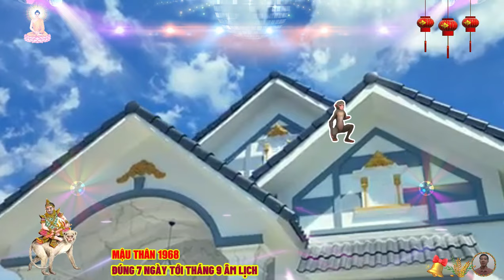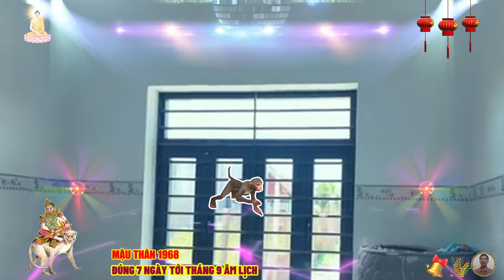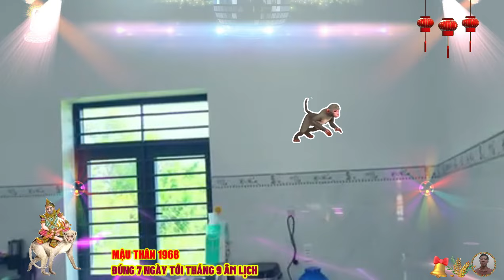🔴Đúng 7 ngày tới, NỔ LỚN MẬU THÂN 1968 Phật Độ HẾT KHỔ ĐỔI ĐỜI CỰC GIÀU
trước khi đến với phần luận giải chi tiết, về tử vi trong 7 ngày tới, thì minh đường tử vi sẽ cùng quý khán giả điểm nhanh đặc điểm tính cách của người tuổi mậu thân sinh 1968, có điểm gì nổi bật ngay sau đây.
 tuổi mậu thân sinh năm 1968 mệnh thổ, số tuổi này can chi tương thuận, gặp may, là người hiền lành, có trí học hành, thông minh năng động, tài nhanh hơn người.
 mậu thân có tài năng hơn người, đặc biệt là xuất sắc về nghệ thuật, và trong cách thức sử dụng ngôn từ, họ có tài diễn đạt lưu loát, và hùng biện khiến ai nghe cũng phải nể phục, mậu thân không thích sự tĩnh lặng, và chỉ bị thu hút bởi các hoạt động vui tươi, năng nổ, họ biết cách điều phối các chương trình, và nhất định sẽ không bỏ lỡ bất kỳ kế hoạch, để được tham gia các hoạt động này, họ có lòng ham mê, học hỏi những điều thú vị, mới lạ, khám phá những địa điểm, ở những nơi họ đặt chân qua, họ không hề thích sự ỷ lại, vì bên trong họ, luôn tràn trề năng lượng, sự sáng tạo, và luôn mong có cơ hội được thể hiện trí thông minh, hay trí tuệ của mình.